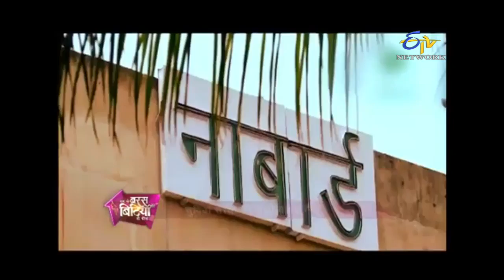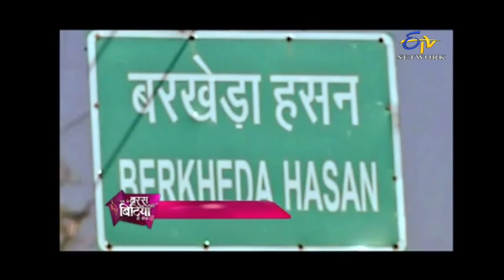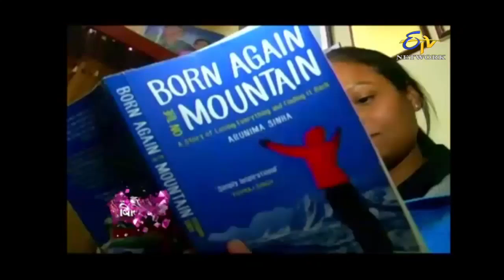Abke Baras Mahe Bitiya Hi Dijo Mumtaz Kazi Train Driver On 28th Nov 2015